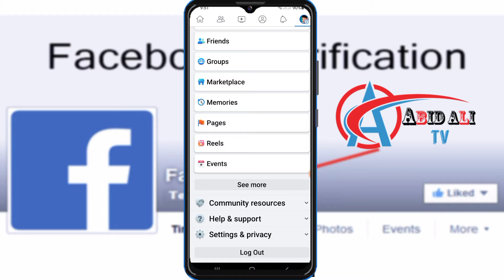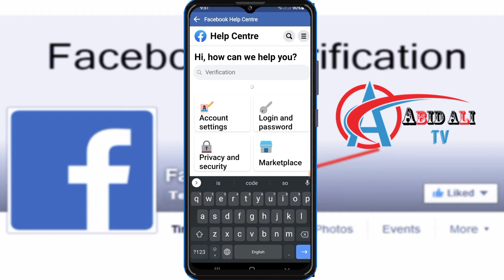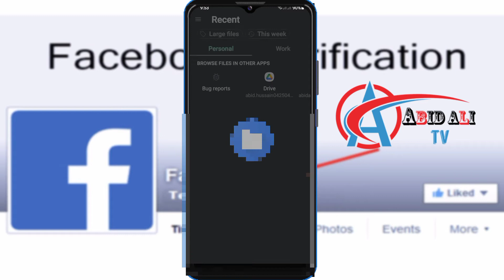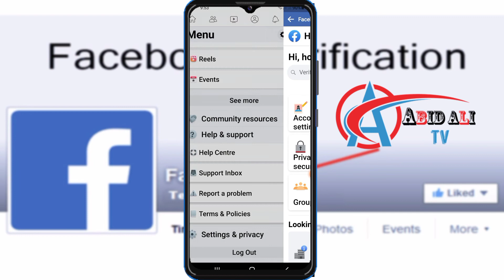How to Verify Page Or Account From Mobile | Facebook Page Or Account Py Kese Blue Tick Lagwaain 2022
How To Verifiy Facebook Page
How To Vefiry Facebook Account
How To Apply For Facebook Blue Tick
FB Page Verify
FB Account Verify
Facebook Ka Account Kese Verify Krain
Facebook Ka Page Kese Verify Krain
Facebook K Page Py Kese Blue Tick Lagwain
Facebook K Account Py Kese Tick Lagwaain
Mobile Se Faceebook Page Ko Verify Krain
Facebook Verifaction
Facebook Profile Verification With Blue Badge
Facebook Profile Verification Badge
How to Get Verified on facebook
Blue Badge facebook page